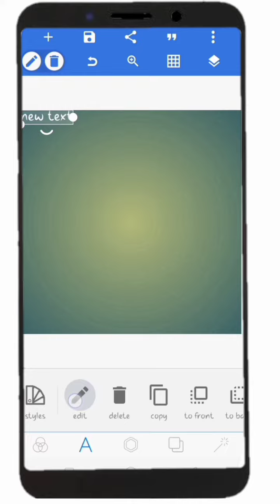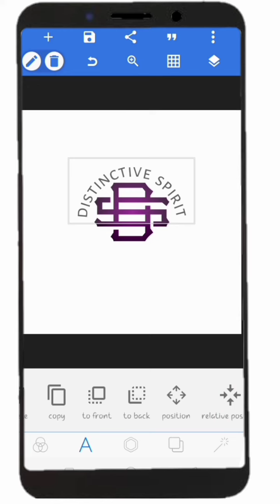Minimalist logo Desing in Pixellab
minimalist logo
# logotutorial
If you follow recent statistics, you probably know that the popularity of animated logos in videos is growing massively.

No surprise, as our eyes are trained to catch things in motion much faster than static visuals.
This time we are going to make a small, simple but professional logo animation without using any third-party plugin in my Style. Use this Animation into your YouTube Channel and other Video Project.
In this video I will teach you how to make unique logo in pixellab.
Unlike other videos, this video will show you how you can easily make your own creative awesome unique logo or dp for your YouTube channel or company. In this video we will make an awesome professional logo using an awesome app pixellab . It's so simple and easy to make a logo
enjoy this video and make your own creative awesome and cool logos for your youtube channel.
Watch video carefully and follow the instruction.

If there's anything you would like me to cover in a Youtube Video, then let me know by commenting below.

green screen
blue screen
ps touch
alight motion
motion designing
text animation
lower third
lower 3rd
business card
how to
how is

if you enjoyed my videos
stay with me for more such kinds of interesting stuff